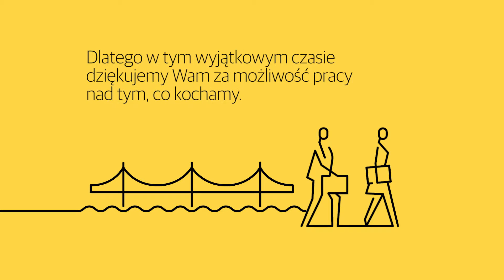CH2M 2015 holiday card in Polish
Sending you peace, joy, and cheer from CH2M